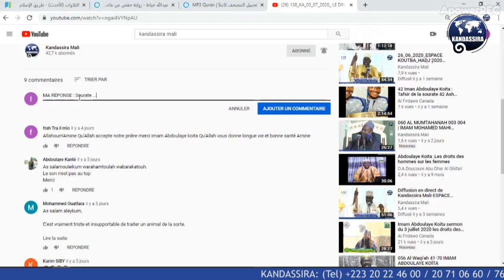PRÉSENTATION DE NOUVELLE ÉMISSION | LE SAVIEZ VOUS !